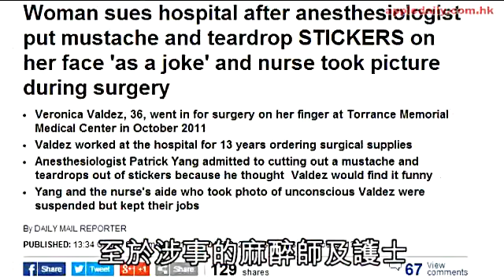整蠱昏迷病人貼假鬚 麻醉師玩出禍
病人手術後脆弱無助，最需要照顧，美國加州一名麻醉師卻戲弄昏迷未醒的病人，為她貼上假鬍子和淚珠貼紙拍照，病人憤而控告醫院。
36歲受害人瓦爾德斯（Veronica Valdez）在加州托蘭斯紀念醫療中心任職13年，想不到2011年在院內為手指動手術後，遭麻醉師帕特里克．楊作弄，把貼紙剪裁填色後貼在她臉上，事後他解釋說︰「我以為她會覺得有趣，也懂得欣賞。」瓦爾德斯半點也笑不出，醒來後驚怒交加，「我感到被冒犯」。涉事的醫護人員遭處分，但保住了飯碗。